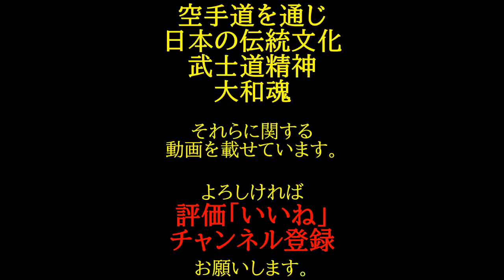意地の女子柔術スパーリング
センス抜群の後輩と迎え撃つ先輩との意地のぶつかり合いが良い。